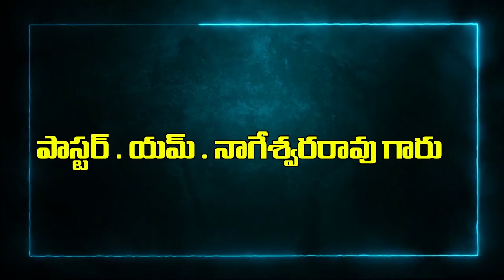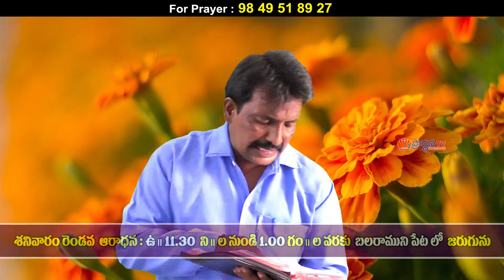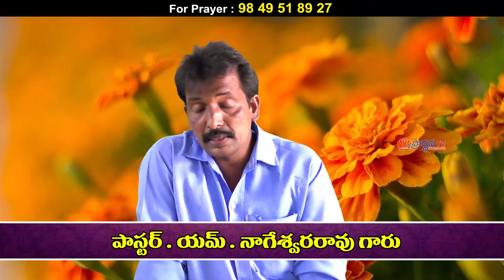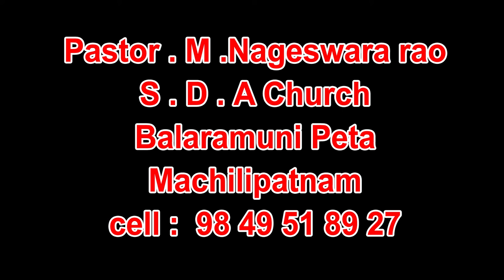2 9 2021 pas Nageswara rao garu